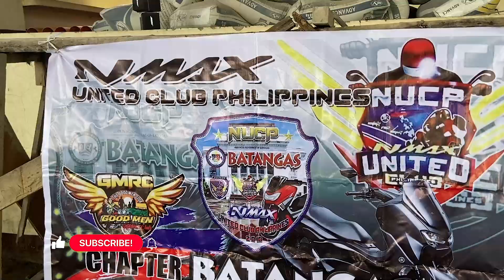NUCP 99th NATIONAL CHARITY CONVENTION (Highlights) | KENLY TV